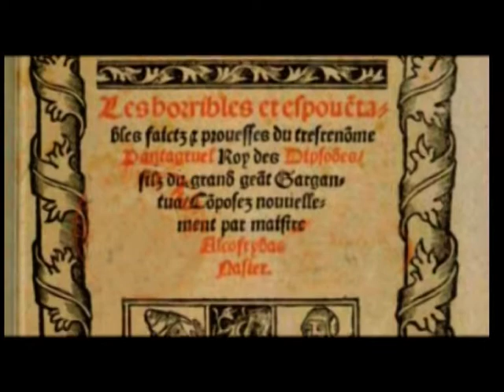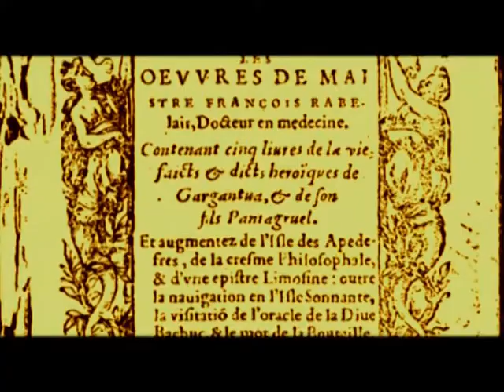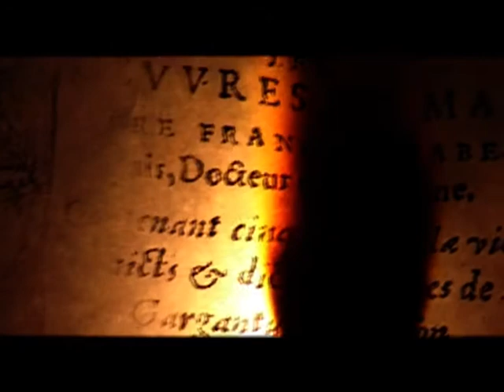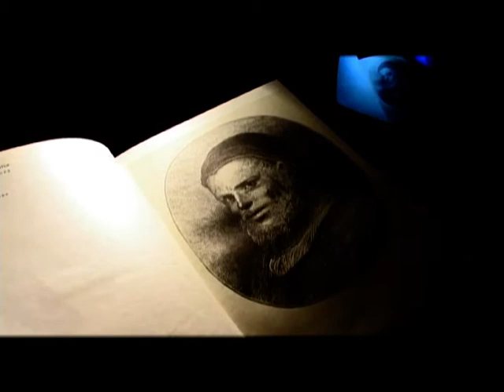Francois Rabelais. French Renaissance writer | English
Francois Rabelais was a French Renaissance writer, physician, Renaissance humanist, monk and Greek scholar. He is primarily known as a writer of satire, of the grotesque, and of bawdy jokes and songs.